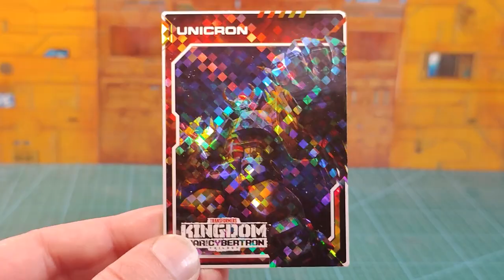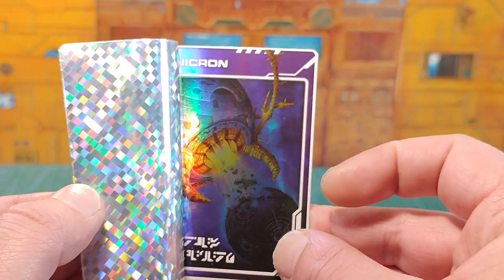Revue Transformers WFC Kingdom : Blaster